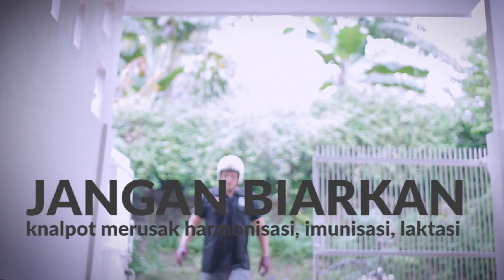Harley Davidson Chopper Last Ride! MotoVlogAPUNK Eps.3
Momen pergantian tahun telah usai, hegemoni yang diiringi dengan resolusi, dan ambisi tersebut menyisakan sepenggal cerita. Memanfaatkan hegemoni tersebut, gua montoran keliling bintaro guna merefleksikan diri, memastikan resolusi, dan melemaskan jari jemari.

Pakaian keren: @diamondridebali
Helm: ttnco &

MotoVlog Gear
Kamera: Sony A7II
Lensa: Samyang 35mm, Samyang 85mm, GoPro Hero 3+, dan GoPro Hero 4

Cheers!